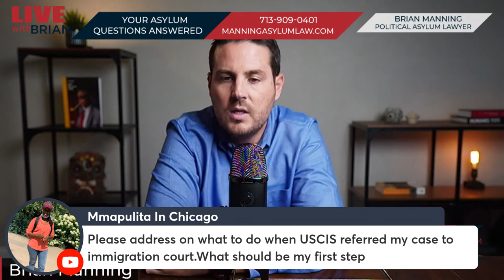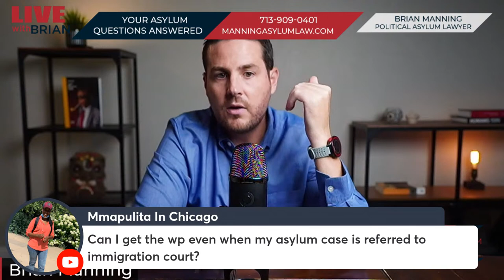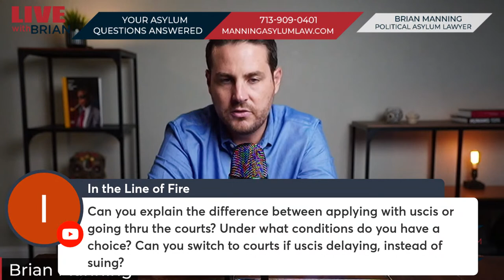Live: Applying for Asylum After Case Dismissed by Immigration Court